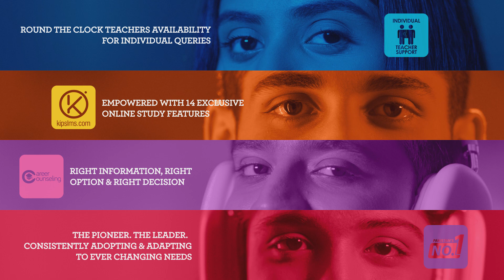Entry Tests Preparation 2022 | MDCAT | NUMS | ECAT | FUNG | MUST | ETEA (Engg.) | AKU | NTS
Dedication and hard work are required to accomplish any goal because the world belongs to those who choose what they dream, Join KIPS Entry Tests Preparation and catch your destiny.

Registrations are open for Entry Test Prep Sessions 2022:

🔵 Starting from 30 June onwards in KIPS Preparations campuses
🔵 Registrations open for MDCAT | NUMS | ECAT-UET | FUNG | MUST | ETEA (Engg.) | NTS | AGA Khan